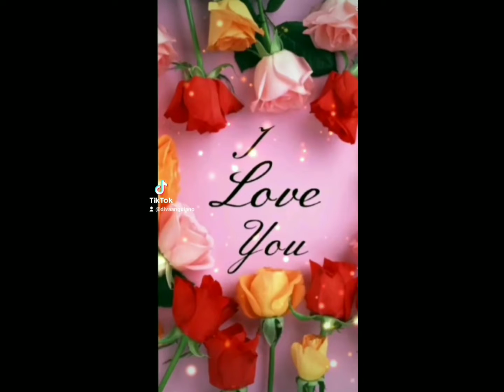una noche me embriague , chayito valdez